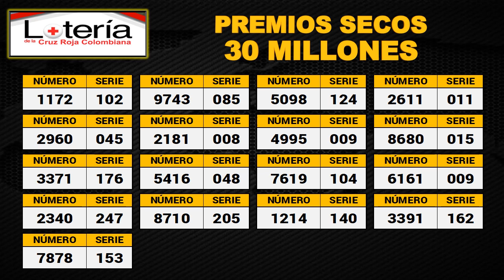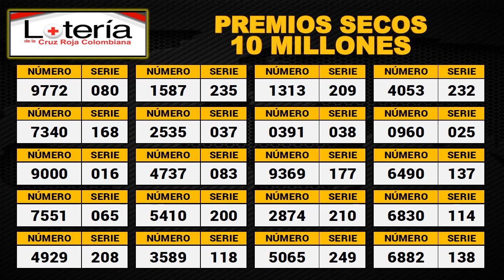Resultado LOTERÍA DE LA CRUZ ROJA Martes 26 de octubre de 2021. PREMIO MAYOR Y PREMIOS SECOS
Hola buenas noches, te presentamos los resultados de las loterías y chances en Colombia, vamos con el Resultado para la Lotería DE LA CRUZ ROJA del martes 26 de octubre de 2021.

Resultado CRUZ ROJA 26 de octubre
Resultado de la LOTERÍA DE LA CRUZ ROJA Martes 26 de octubre de 2021
LOTERÍA DE LA CRUZ ROJA 26 de octubre
LOTERÍA DE LA CRUZ ROJA 26 de octubre Premio MAYOR